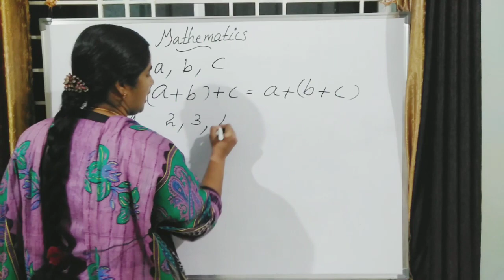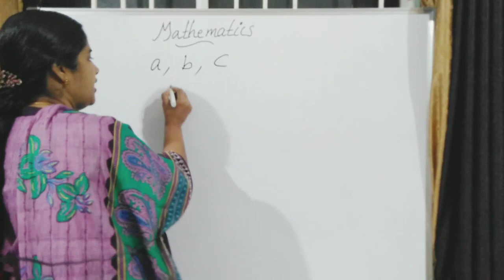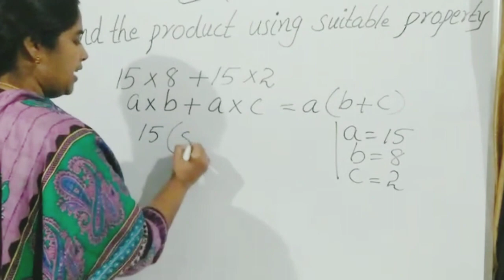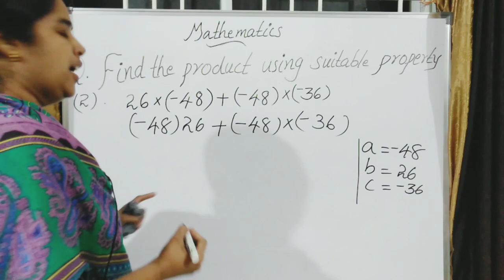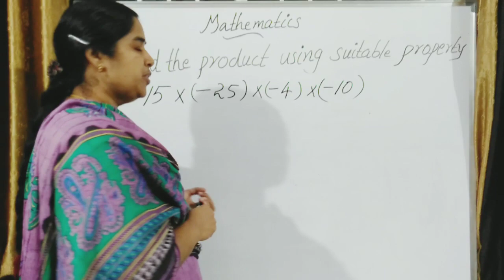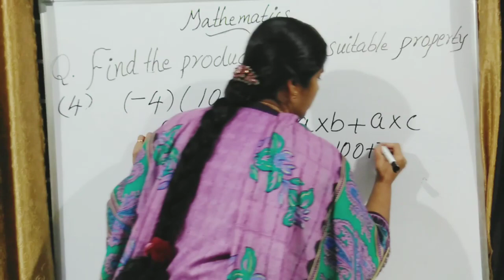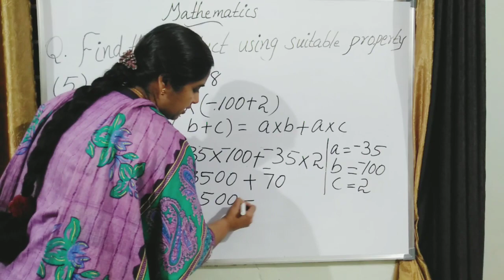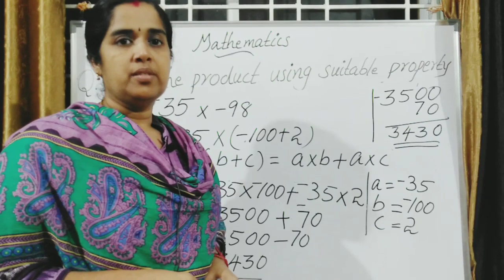Class VII - INTEGERS - Distributive Property